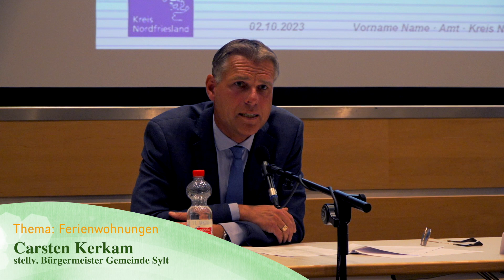Ferienwohnungen auf Sylt. Was will die Gemeinde Sylt? Wo steht die Gemeinde?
Anläßlich einer öffentlichen Sondersitzung des Bauauschußes der Gemeinde Sylt am 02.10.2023 gibt der stellvertretende Bürgermeister Carsten Kerkamm einen Sachstandsbericht ab.

 ▬ Über diesen Kanal ▬▬▬▬▬▬▬▬▬▬▬▬ Wir bringen ständig die neuesten Nachrichten von der Insel. Aber neben den Sylt News haben wir auch wunderschöne Reportagen von der Insel Sylt. Dazu alle relevanten Sportereignisse und natürlich  die schönsten Sonnenuntergänge. Live- Videos wird es demnächst häufiger geben.